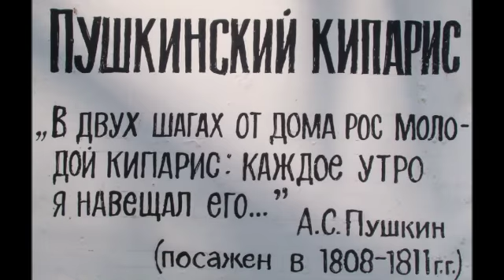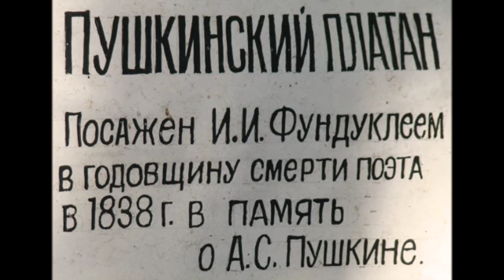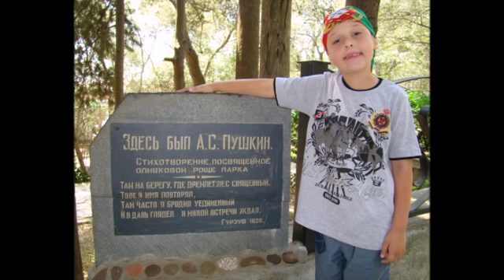Мой Пушкин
Музей А.С.Пушкина в Гурзуфе